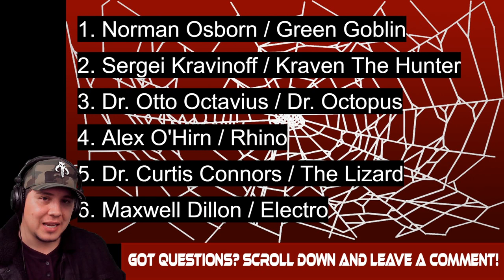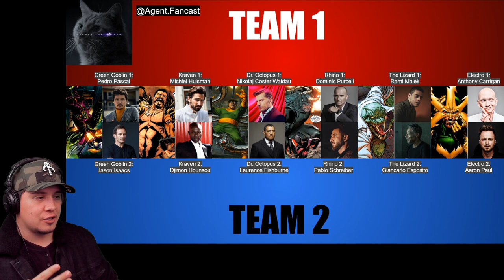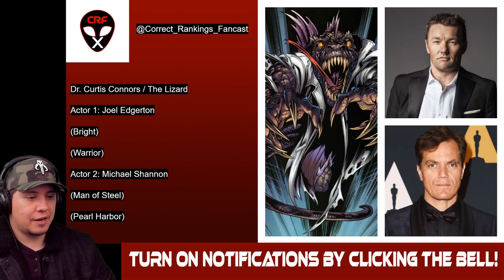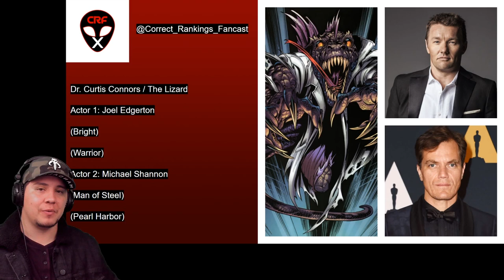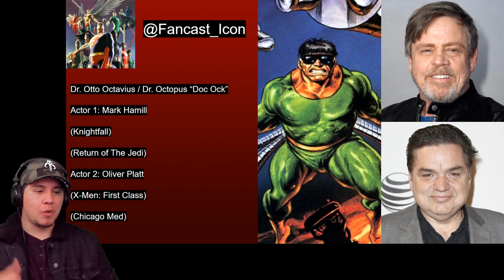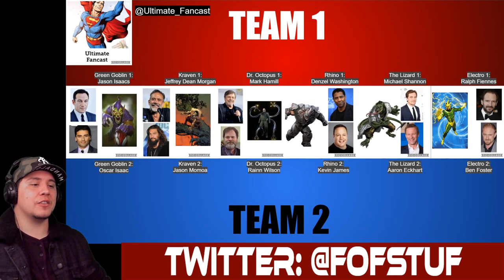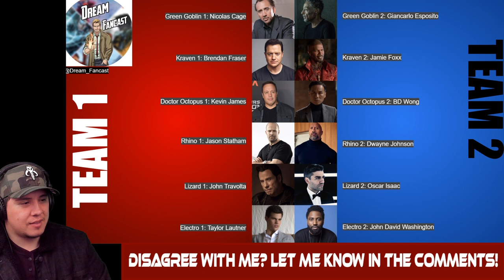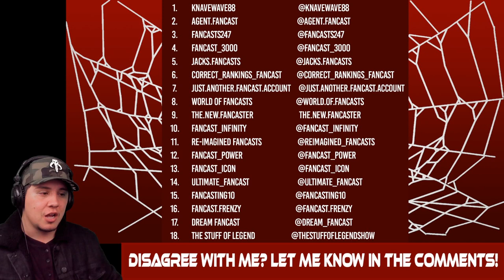FAN CASTING SUMMIT 7: Fan Casting the MCU Spider-Man Rogues (AFTER FAR FROM HOME)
FAN CASTING SUMMIT 7: Fan Casting the MCU Spider-Man Rogues

WELCOME!

At long last The Greatest Fancasting Event of All Time is BACK!! And this time We are Fan Casting a group of Fan Favorite Villains YOU want to see take on the wall crawler in the next wave of MCU Spider-man movies! Can Tom Holland stand up to the might of these mega villains?

The Fan Casting Summit 7 is a massive Collaboration Event of EPIC proportions that seeks to determine which actors THE PEOPLE, like You and Me, MOST want to see play the next Major Roles in the MARVEL CINEMATIC UNIVERSE of shared universe films! (Welcome Back Spider-Man into the MCU!)

Grab Some Snacks, a Drink, and Somewhere comfortable to settle in, because this event is going to be AWESOME!

Each Fancaster Selects their TOP TWO Actors Choices for the Following Roles:

1. Norman Osborn / Green Goblin
2. Sergei Kravenoff / Kraven The Hunter
3. Dr. Otto Octavius / Doctor Octopus
4. Alex O'Hirn / Rhino
5. Dr. Curtis Connors / The Lizard
6. Maxwell Dillon / Electro

Timestamps:
FCSummit7 Participants

1. KnaveWave88 @KnaveWave88 - 00:03:00
2. Agent.Fancast @Agent.Fancast - 00:12:20
3. Fancasts247 @Fancasts247 - 00:21:07
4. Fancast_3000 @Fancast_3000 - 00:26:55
5. Jacks.Fancasts @Jacks.Fancasts - 00:35:19
6. Correct_Rankings_Fancast @correct_rankings_fancast - 00:39:11
7. just.another.fancast.account @just.another.fancast.account - 00:43:28
8. World Of Fancasts @world.of.fancasts 00:51:11
9. The.New.Fancaster The.New.Fancaster - 00:55:55
10. Fancast_Infinity @Fancast_Infinity - 01:01:35
11. Re-Imagined Fancasts @reimagined_fancasts - 01:07:30
12. Fancast_Power @Fancast_Power - 01:12:58
13. Fancast_Icon @fancast_icon - 01:18:04
14. Ultimate_Fancast @Ultimate_Fancast - 01:22:09
15. Fancasting10 @fancasting10 - 01:27:27
16. Fancast.Frenzy @Fancast.Frenzy - 01:32:25
17. Dream Fancast @dream_fancast - 01:38:36
18. The Stuff of Legend @thestuffoflegendshow - 01:45:51

FINAL RESULTS#1 Most Wanted Actors & Runner Ups - 01:53:42
FINAL RESULTSFULL ROGUES TEAM WITH MOST WANTED ACTOR WINNERS - 02:01:12
Special Thanks to All Participants - 02:02:01
How to help me grow my channel - 02:04:19

T-Shirts /Tank Tops / Hoodies / Crewneck Sweatshirts
Long Sleeve T-Shirts / Baseball T-Shirts / Kids Apparel / Kids T-Shirts
Kids Hoodie / Kids Long Sleeve T-Shirt / Onesie / Wall Art

Have a Topic, Question or Suggestion?
Fill out the 5 Question Survey! I appreciate Your Feedback!
Facebook: The Suff Of Legend Show
MOVIES / TV / TRAILERS / NERDY NEWS UPDATES / THEORIES / COMICS / FAN CASTING / FUNKO POP! / COLLABORATIONS / INTERVIEWS
Stay Tunes For More Right Here On...